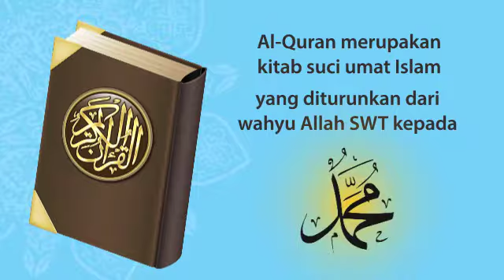Fakta Unik Al Quran di Indonesia